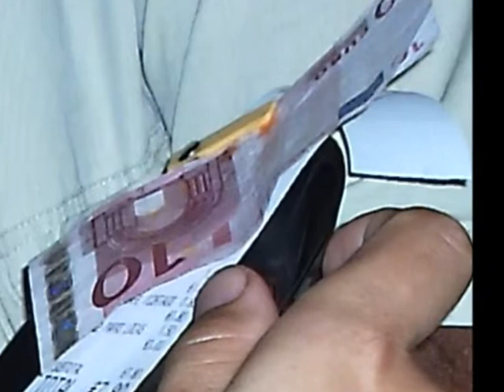Seit ich emanzipiert bin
Just playing around with a funny idea and funny photos.